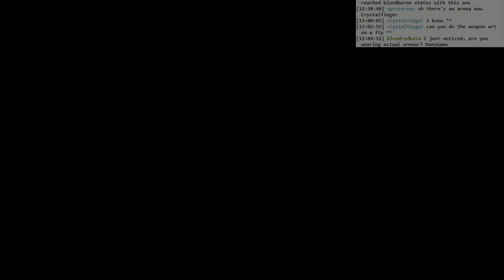Dark Souls 3 Ashes of Ariandel BLIND: #005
SL60 NG+ BLIND. I was doing so well, and then my game crashed a moment later. Stream resumes after I have to restart OBS.